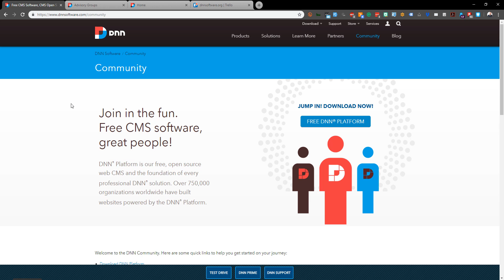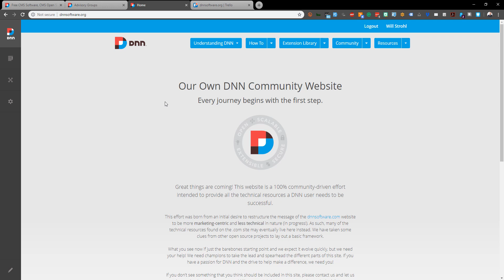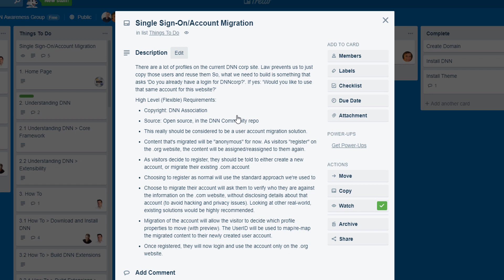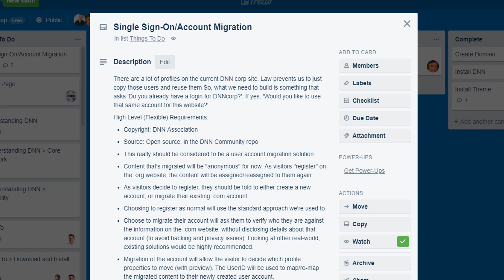DNN: How To Help Us Build the .org Community Website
The DNN Ecosystem Advisory Awareness Group is leading the effort to build and deploy a for-the-community, by-the-community website.  We need your help though...  This video talks a bit about how you can help us.